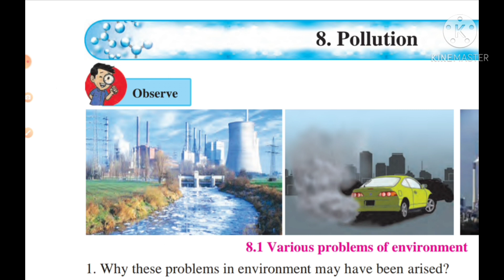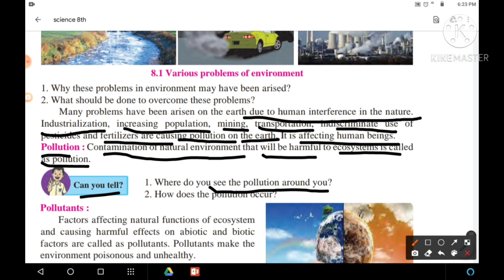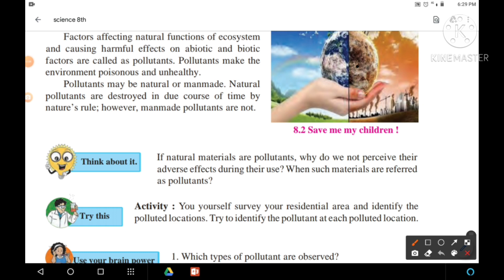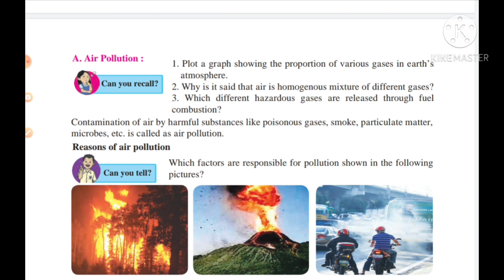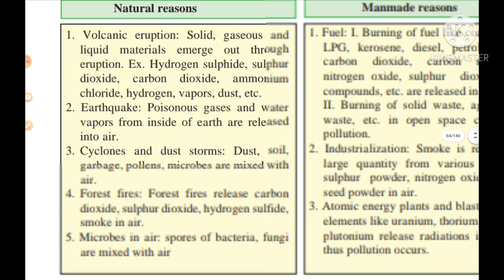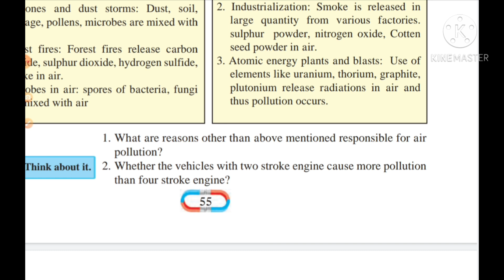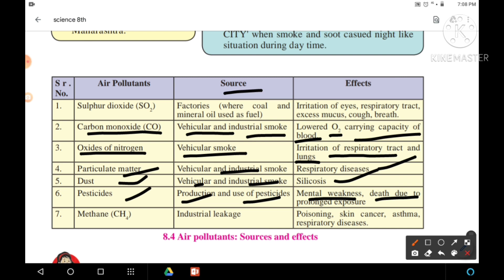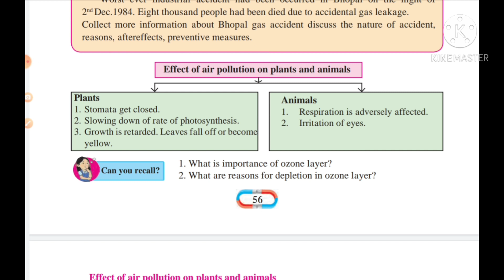8th SCIENCE LESSON 8 POLLUTION PART 1 M. S. BOARD